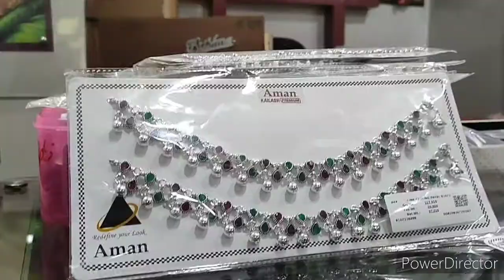सोचा था आज सुकून से बैठेंगे ☺️ लेकिन सुकून मिलता कहा है 😕भागम भाग का नाम जिंदगी है 😑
Hello my youtube family kaisan baa radhe radhe 🙏🤗🎉😘